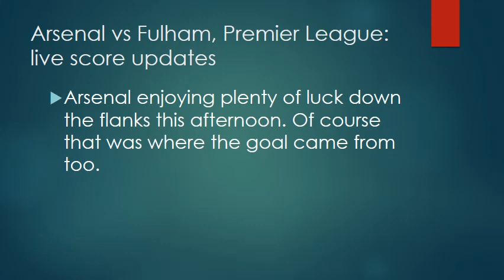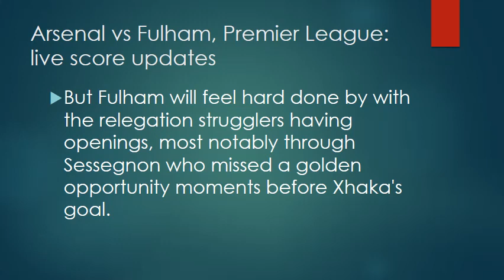Arsenal vs Fulham, Premier League: live score updates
Why we all wait for the second-half to begin, what better time to sign up for the weekly newsletters if you're an Arsenal fan? Or just any fan of football in general. It's well worth it.
Arsenal enjoying plenty of luck down the flanks this afternoon. Of course that was where the goal came from too.
It's the hosts who lead as they attempt to put that Liverpool mauling behind them. Switzerland international Granit Xhaka's goal is the difference while Aubameyang has also had a good chance.
But Fulham will feel hard done by with the relegation strugglers having openings, most notably through Sessegnon who missed a golden opportunity moments before Xhaka's goal.
premier league ,
liverpool vs arsenal,
premier league scores,
bt sport,
wolves,
arsenal vs liverpool,
liverpool v arsenal,
ronaldo7,
transfer news,
liverpool arsenal,
totalsportek,
arsenal transfer,
arsenal vs fulham,
arsenal liverpool,
everton v leicester,
arsenal v fulham,